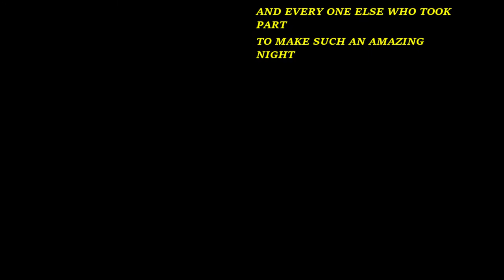Littlehampton Bonfire Society Firework night with Rarars Adventures & Littlehampton shop mobility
Rarars Adventures was in the parade with Littlehampton shop mobility I was in my personal scooter and then two from the shop it was the first time that the shop mobility had been invited and I was asked to come along we had a great night and wanted to share some of the night with you all
some of the high lights I hope you enjoy the film and thank you to everyone who took part I think everyone did amazing and thank you to the Littlehampton Bonfire society for an amazing evening.